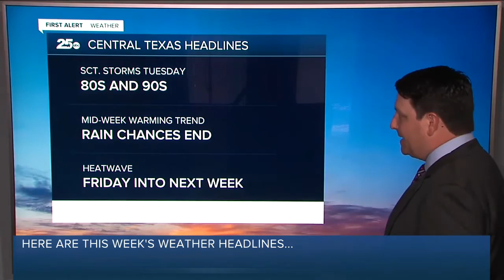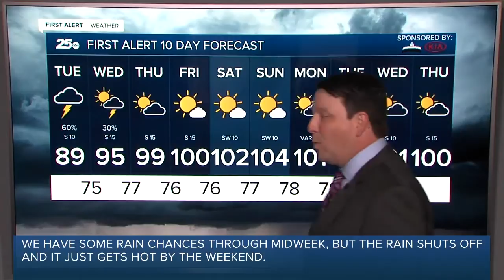First Alert 25